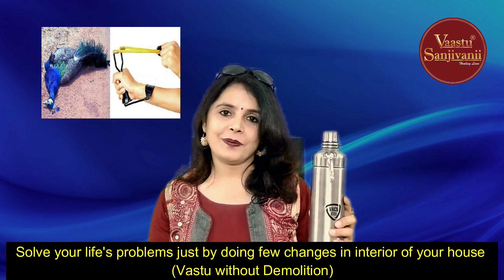Effects and Remedy for T Junction Plots in Hindi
What is t point or t junction plot or t point house or t point building? what is the effect of different t point plots? Are t point plots auspicious? Should we buy t junction plots?  Effects of East road hit, West road hit, North Road hit, south road hit, north east road hit, south east road hit, south west road hit, north west road hit? What is the remedy for t junction plots/houses/buildings? Almost all the your queries about t junction plot have been answered in this video. Buckingham Palace is the very good example of North East road hit building.
Effect of T junction/ t point plots have been explained and simplified on the basis of 5 elements.
Watch the Video and follow the suggested remedies for such plots and feel the difference!

Neena S Arora

(Mystic Wizard) Specialises in Vaastu (Gold Medalist), Astro-Vaastu, Numerology, Reiki & Psychosomatic therapies